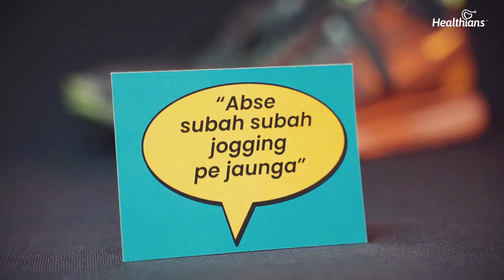Healthians wishes you all a very Happy New Year 2022